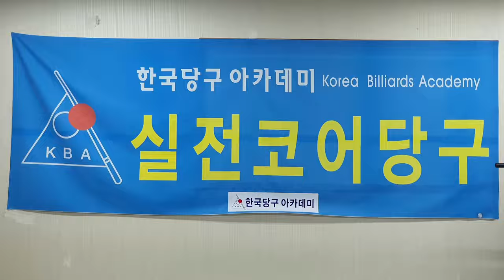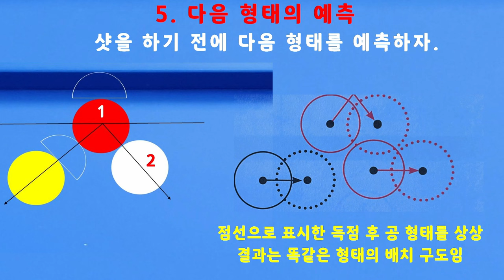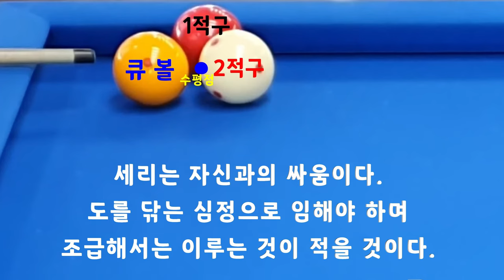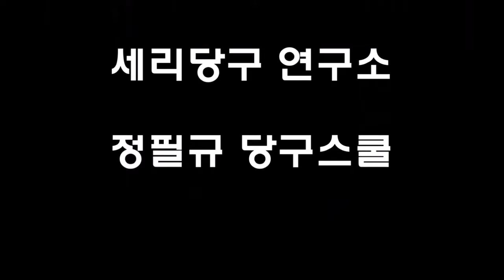[4776] 한국당구아카데미 // 어려울 땐, 셀프 타임아웃 / 세리(일단) : 3623(1323)일 / 16224(4165)시간_ 2024.05.14.